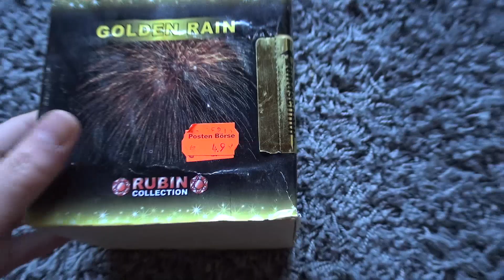Diamond Golden Rain| 5x5 Salvenbatterie für 4,99€